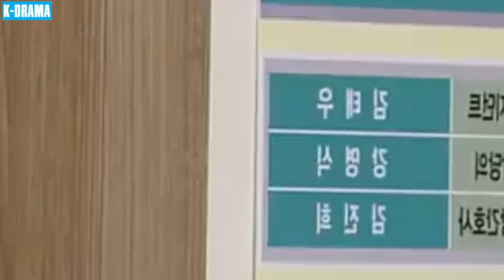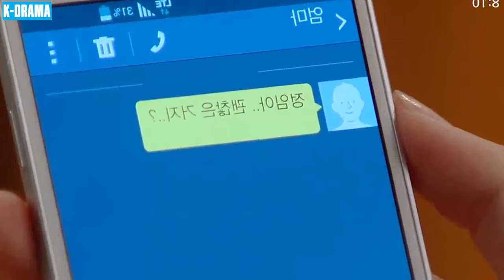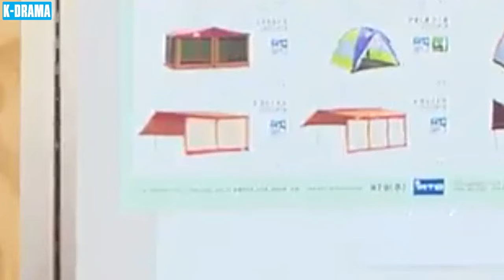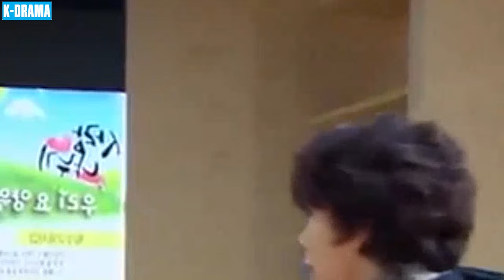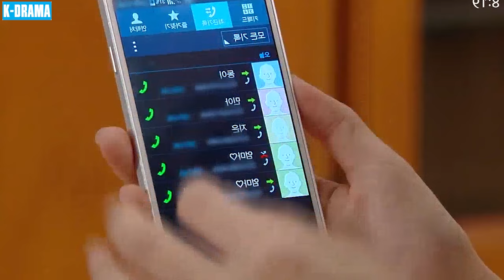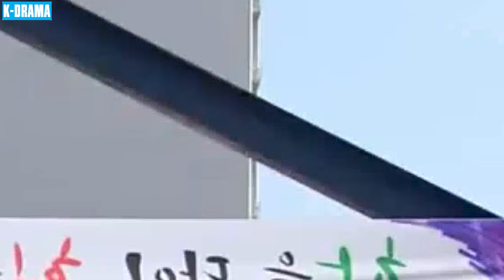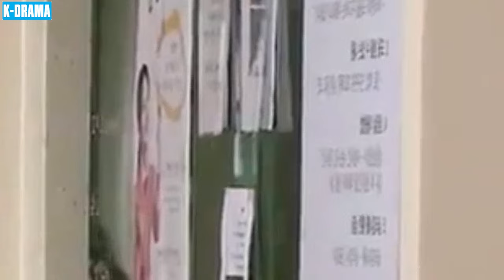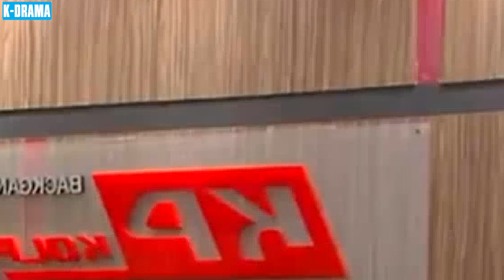MỐI THÙ KHÔNG THA THỨ - PHIM MỚI 2024 | TẬP 22 | Phim Tâm Lý Tình Cảm Hàn Quốc Mới Và Hấp Dẫn Nhất